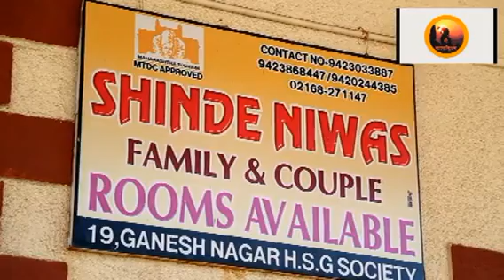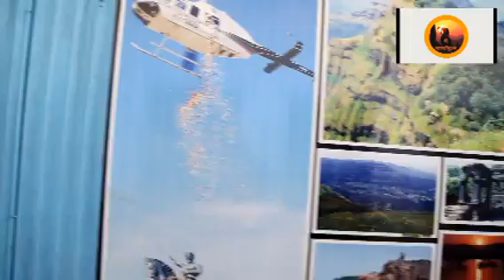Shinde Niwas Mahabaleshwar Pravin S. Shinde 9423033887/9969712721/9423868447/9420244385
Shinde Niwas Mahabaleshwar
19, Shinde Niwas,Ganesh Nagar Society , Sasoon Road Mahablehswar-412806

Mumbai Booking Address: Suresh Shinde
Pravin S. Shinde
Suresh Shinde
Madhura P. Shinde